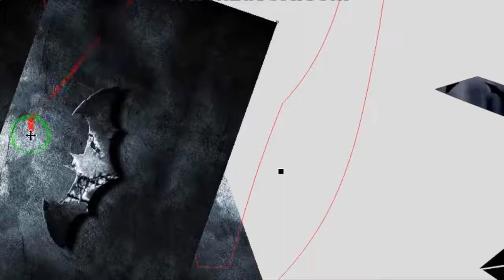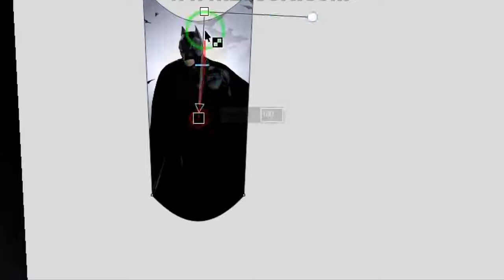Honda click 150 game changer decals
Tutorial how to layout motorcycle decals
using coreldraw x8